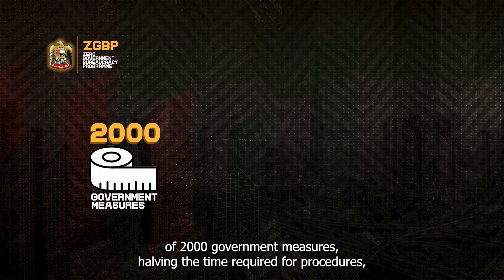Is UAE Ushering in the Future of Governance? | Infermation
The United Arab Emirates (UAE) has launched the Zero Government Bureaucracy Programme (ZGB) to improve government services by cutting redundant procedures. Key goals include canceling 2,000 measures, halving procedure times, and removing all unnecessary bureaucracy by 2024. The program aims to simplify and speed up government processes, with incentives for employees who streamline workflows. This reflects the UAE's focus on efficiency and ease of doing business over bureaucratic hurdles.

Credits
Host: Hajira Asaf Khan
Producer: Fizza Sohail
Research & Script: Hajira Asaf Khan
Motion Design: Zain Ul Abdin
Visual Designs: Omair Ul Bari
Visual Research: Zain Ul Abdin, Fizza Sohail

Executive Producer: Talha Ul Huda
Production Lead:  Zain Ul Abdin
Research Lead: Hajira Asaf Khan